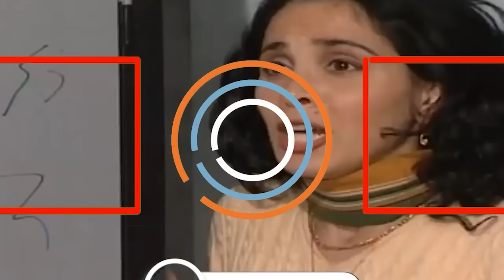شو هاد جني؟ معقول سكرتيرة جميل تصير هي البشعة هههه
جميل وهناء